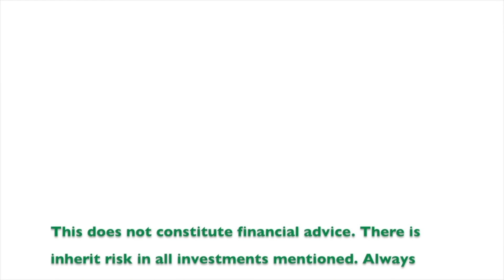Profiting from Madness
Nick's Secret Pick